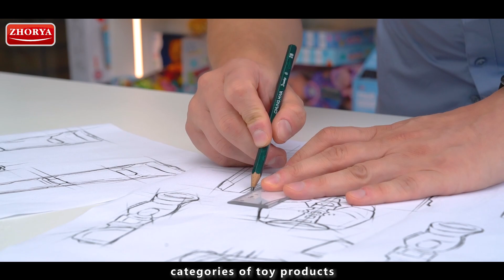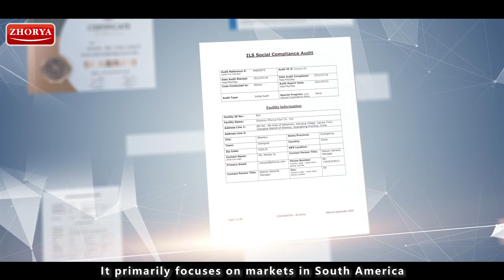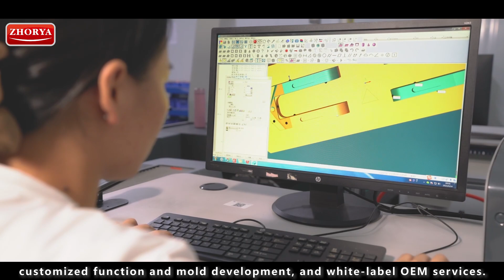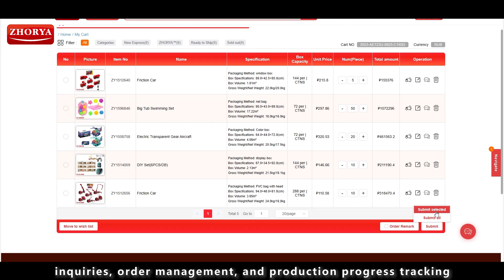Check, here is our Zhorya company.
Welcome to have a visit of our Zhorya company.